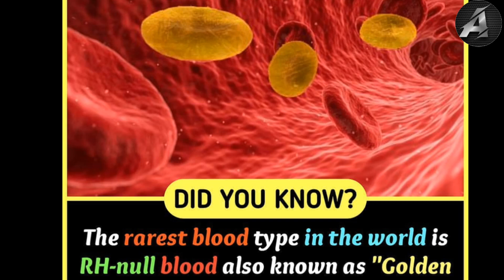Rarest blood type in the world || Facttech || Golden blood || Amazing facts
Hiii, friends
Today's video ise related to rarest blood type in the world, and more facts I tell you. So if you are interested to know the facts then watch the video till the end.

Your queries,
Rarest blood type in the world,
Blood type,
Golden blood,
Golden blood in hindi,
Rarest blood,
Rarest blood type,
Human body,
Amazing facts,
Random facts,
Facttech,
Facts.